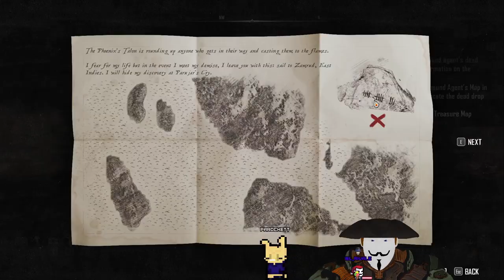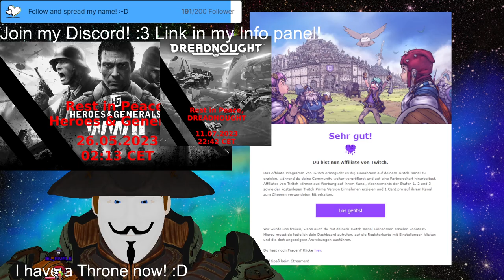Stream 423 Playing✨Missions✨today! :P V-Tuber Eng/Ger